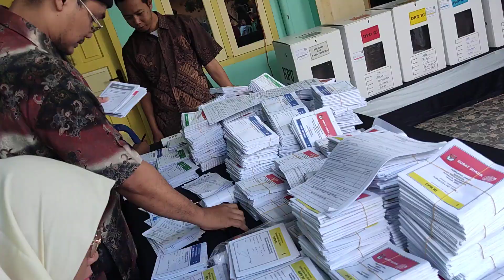Dokumentasi Proses COBLOS